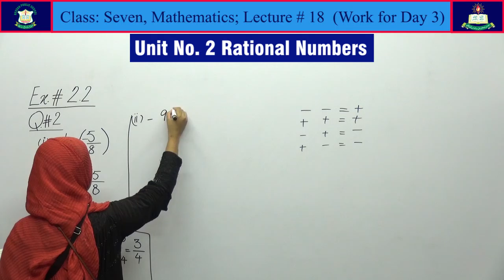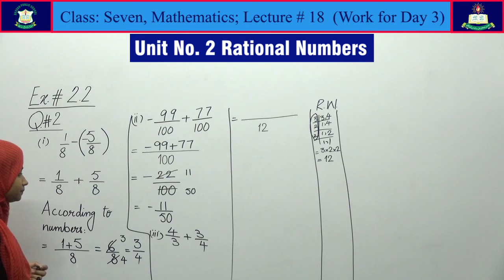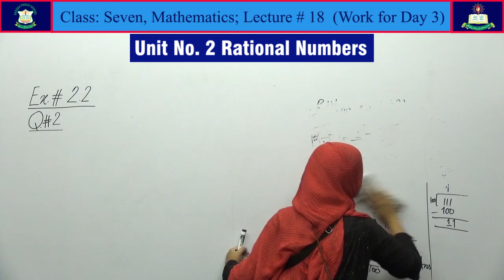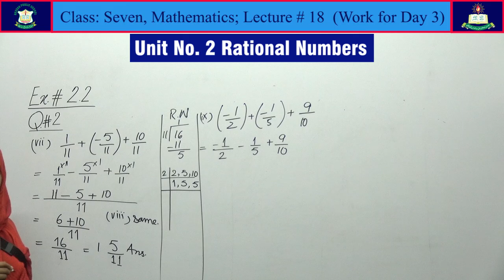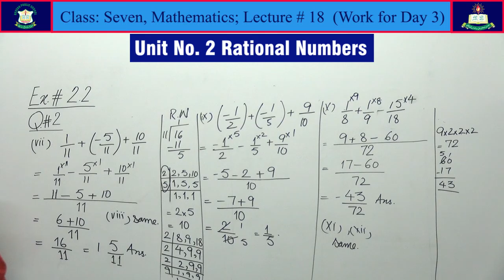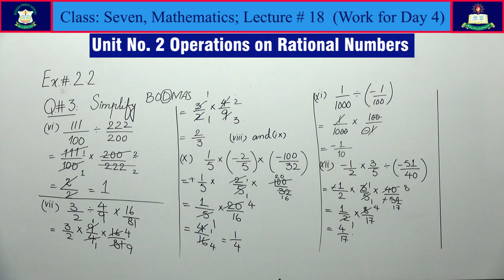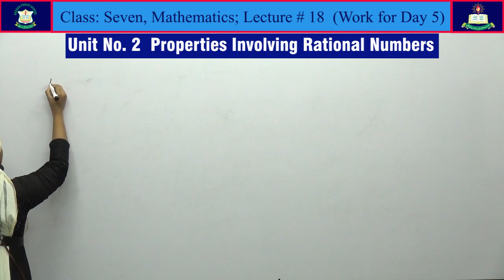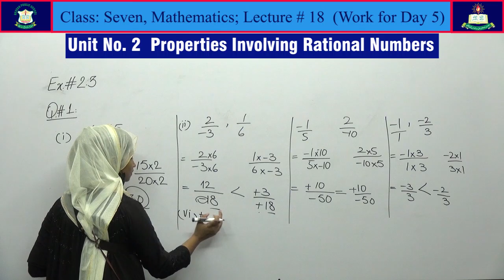Mathematics Lecture # 18 for Class [Seven] From || Mathematics Book 7 || PCTB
Unit No. 2 [Rational Numbers]
From: Mathematics Book 7 [PCTB]